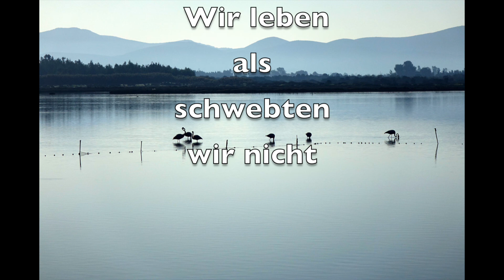Wir leben als schwebten wir nicht - Teil 2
von Peter Podehl ©
mit Bettina Fuchs ©
von 2001
2. Teil der Reise
zwischen Kosmos und Quark,
zwischen Wissenschaft und Poesie
Staunen und Erkenntnis